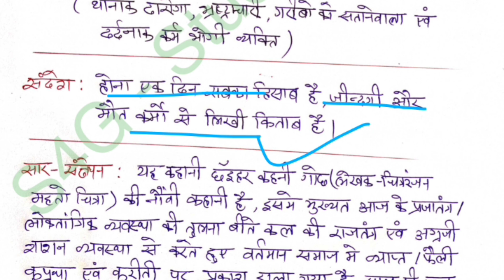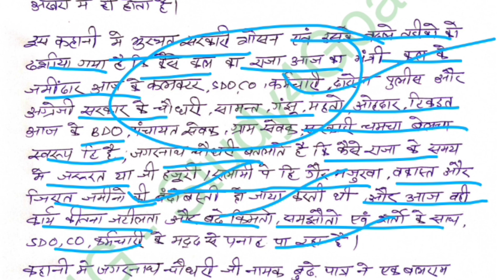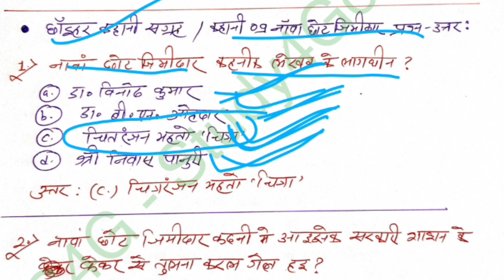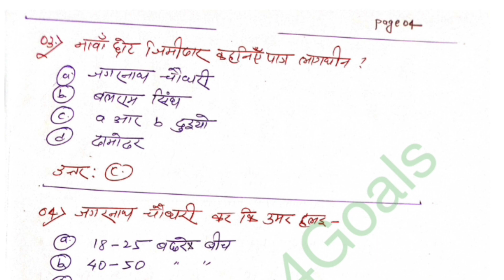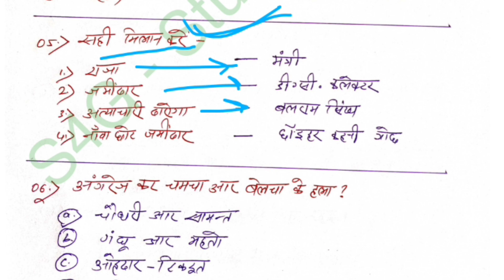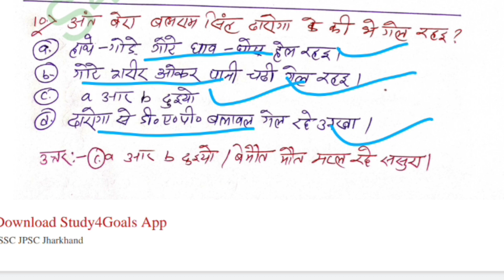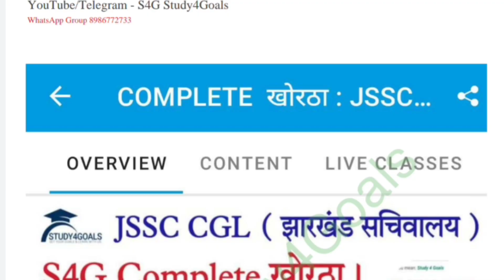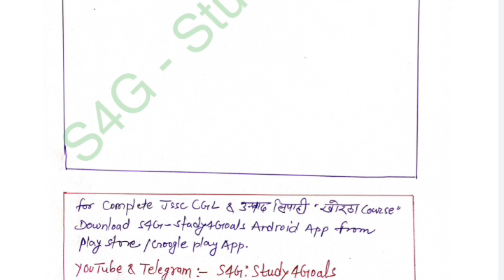खोरठा गद्य Class 06 – नावां छोट जिमीदार by सुभाष वर्मा सर || JSSC CGL खोरठा || S4G - Study4Goals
Search @sv_subhashverma  on Instagram, YouTube , Twitter & Telegram ( सुभाष वर्मा )

...Many more are available on S4G-Study4Goals YouTube and App and what is not there will come.

धन्यवाद।
– सुभाष वर्मा

- Study4Goals Jharkhand. 💙🇮🇳🙏